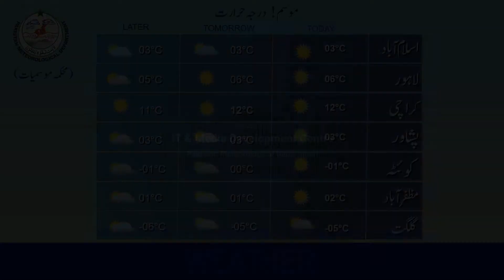Daily National Weather Forecast | 08-12-2019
Pakistan Meteorological Department presents Daily Weather Forecast